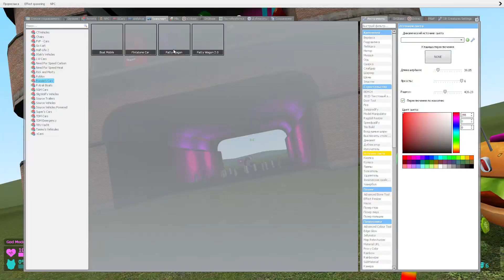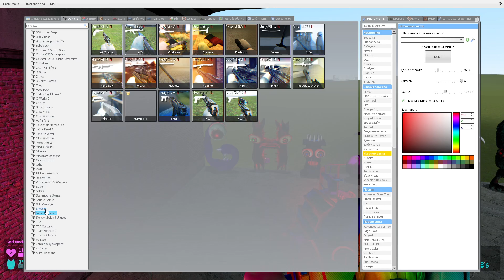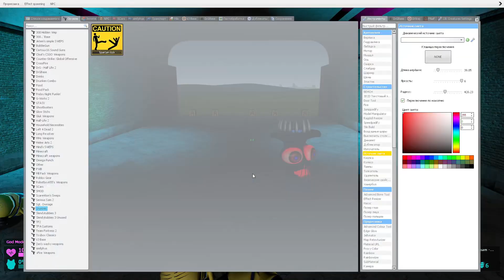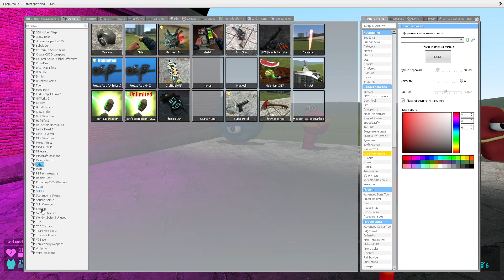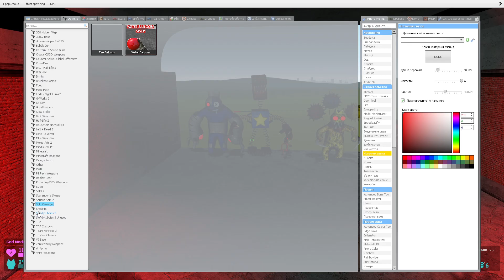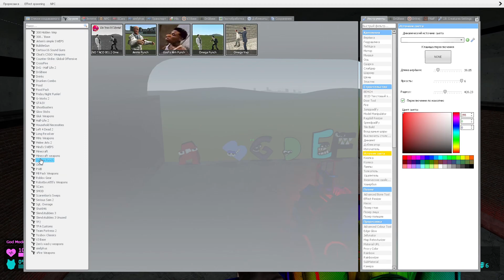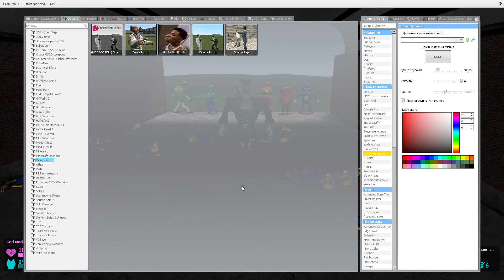👽 TALLGRASS CURSED ALPHABET LORE (G-L) SPARTAN KICKING BOXY BOO RAINBOW FRIENDS 3D SANIC MEMES Gmod